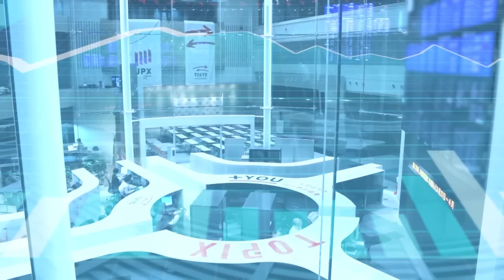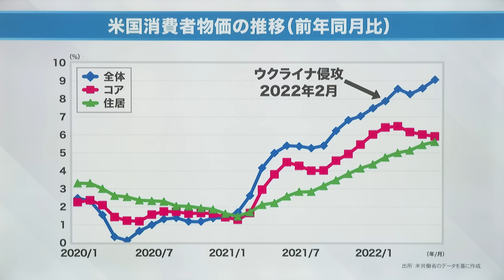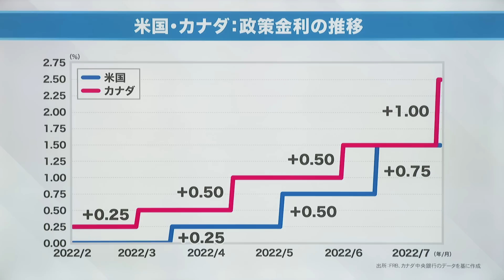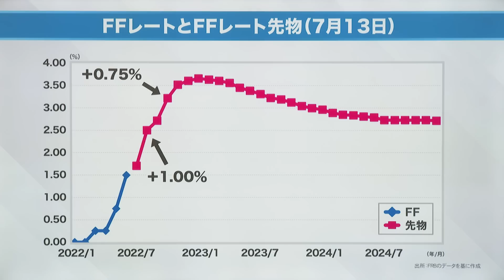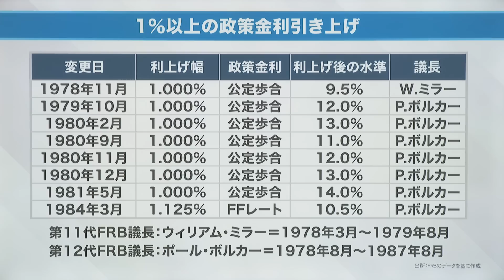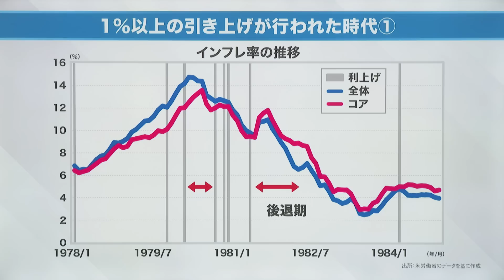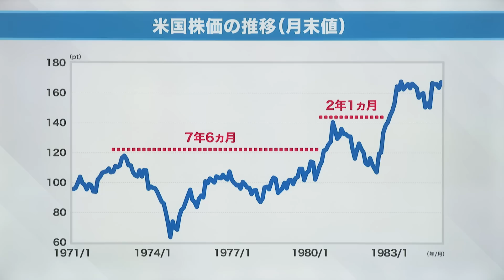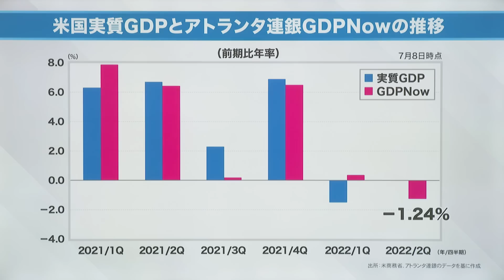【政策金利１％引き上げの時代】信頼回復までの莫大なコスト│岡崎良介の最新ニュース（2022年7月16日放送「マーケット・アナライズ plus+」）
2022年7月16日放送ハイライト
【岡崎良介の最新ニュース】
政策金利１％引き上げの時代
信頼回復までの莫大なコスト